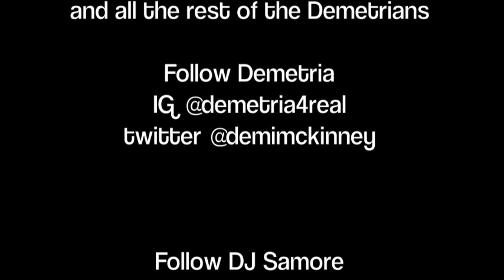theueshow2015 @demimckinney back talk lastest single and new projects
the album is on the way top of 2016!